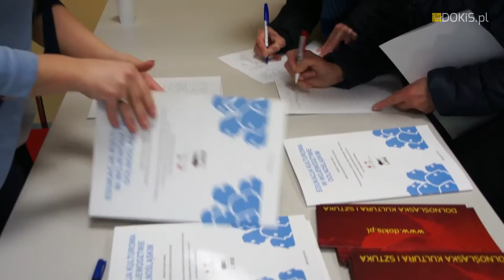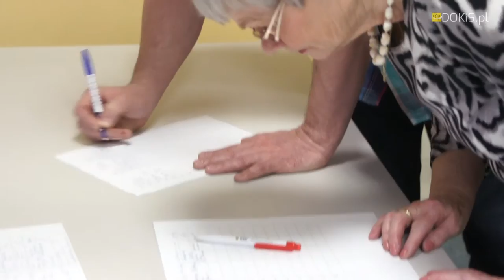BMK 2017 - Świdnica - pierwsze spotkanie informacyjne programu BMK - 07/03/2017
Pierwsze spotkanie informacyjne, drugiej edycji programu Bardzo Młoda Kultura autorstwa Narodowego Centrum Kultury, realizowanego na Dolnym Śląsku przez Ośrodek Kultury i Sztuki we Wrocławiu pn BMK na Dolnym Śląsku.

7/03/2017
Świdnica, Centrum Wspierania Organizacji Pozarządowych